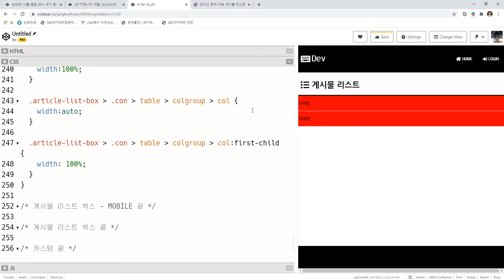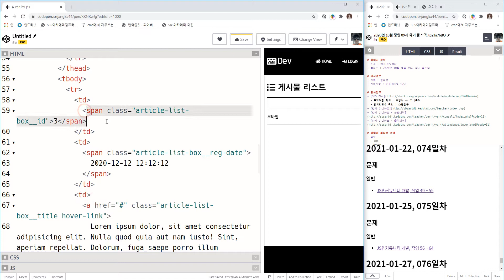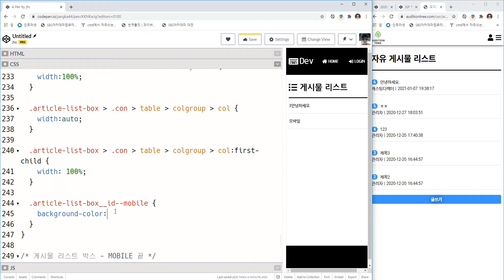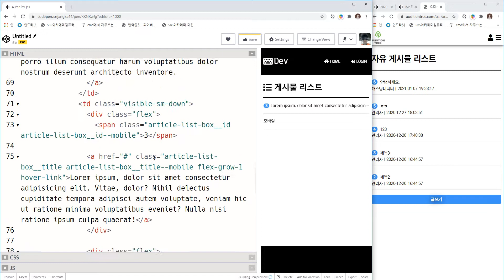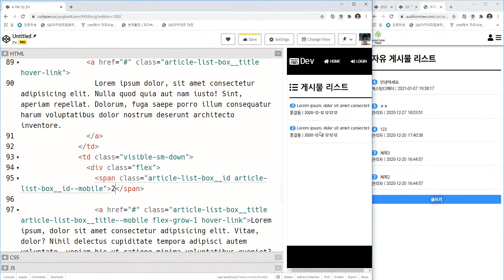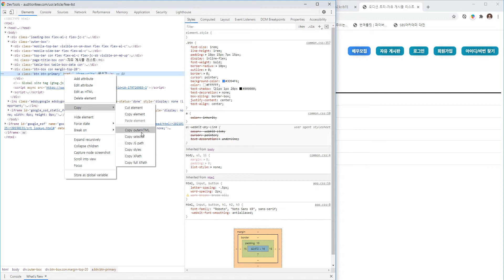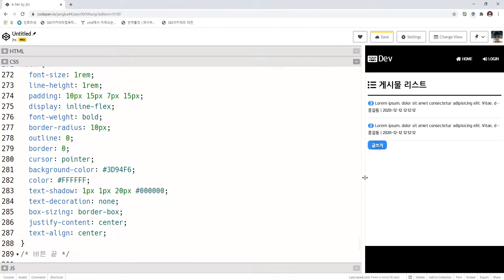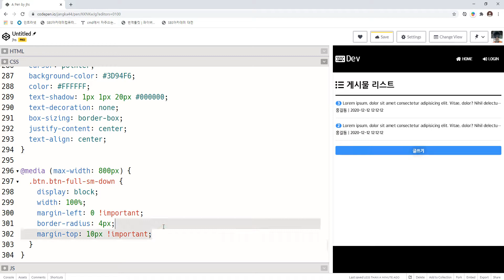2021 01 29, JSP커뮤니티, 75강, 템플릿, 모바일용 게시물리스트, 2부